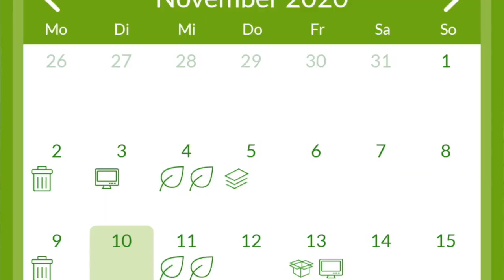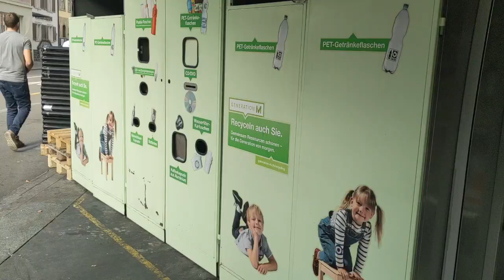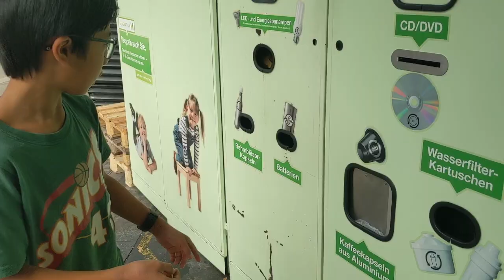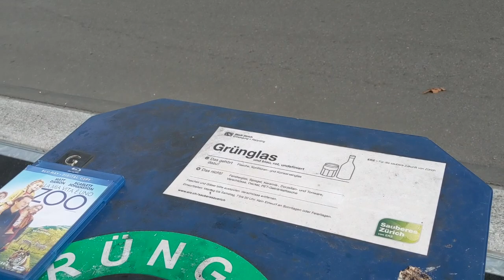How do the Swiss recycle? | Separating your recycling | How does it compare to the US?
We made a video about how garbage and recycling works in Zurich, Switzerland.  This was a bit of a culture shock when we first arrived here from the US.  Switzerland recycles 51% of its household waste and ranks #6 in the world behind Germany who is #1 at 65%.  The US, by contrast, only recycles 35% of its household waste.  However, recycling and garbage management is a lot more complicated in Switzerland compared to the US where you throw all recyclables in the big blue bin.  Do you think all the effort is worth it?  Or should we do even better?

0:00 intro
0:31 garbage bags
2:04 paper and cardboard
2:41 plastic
4:35 glass and metal
5:21 how does Swiss recycling compares to the US